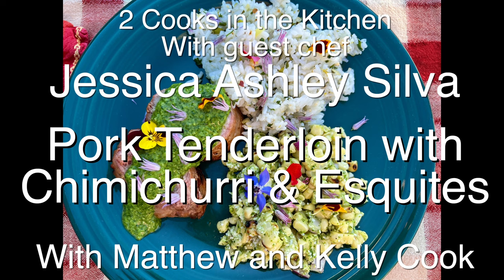Matthew Cook - 2 Cooks in the Kitchen Theme Song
I wrote this song as bumper music for the 2 Cooks in the Kitchen cooking video series. Here is the entire piece.

Matthew Cook is a pianist, composer, and singer/songwriter from Arcata, CA. His music is inspired by and evocative of the beautiful natural surroundings of the Humboldt County Redwoods and beaches.
If you enjoyed this, support is greatly appreciated.
You can hear my music on Pandora.